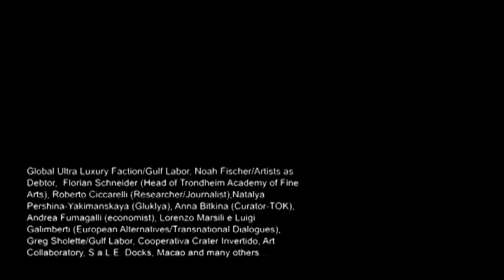abSTRIKE - panel 2 - Greg Sholette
Greg Sholette: (G.U.L.F - Gulf Labor)